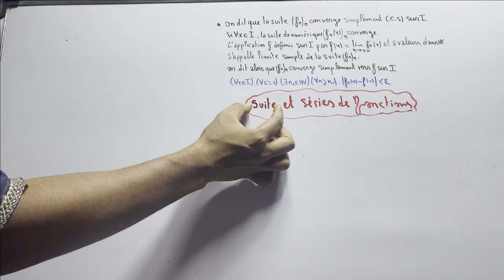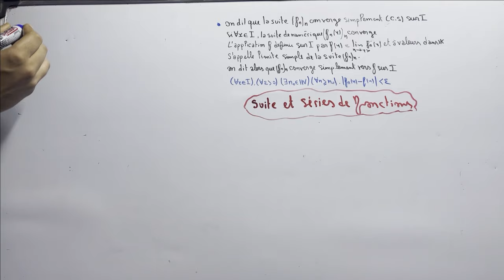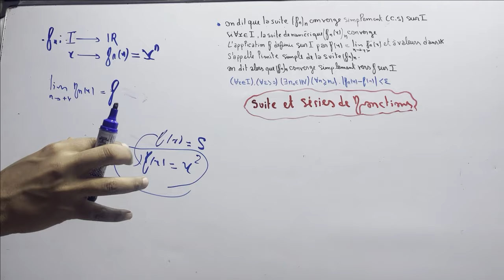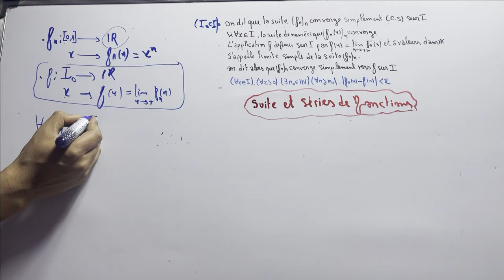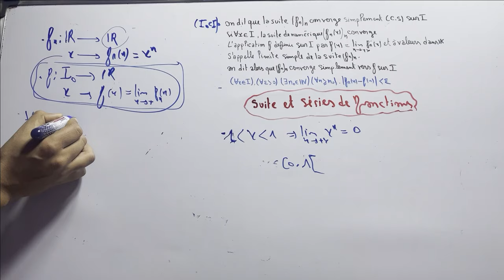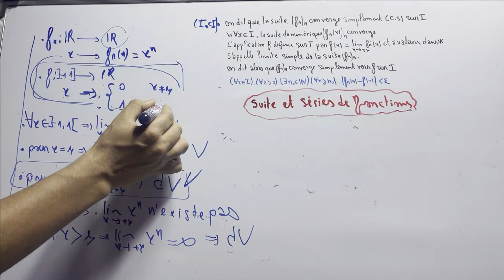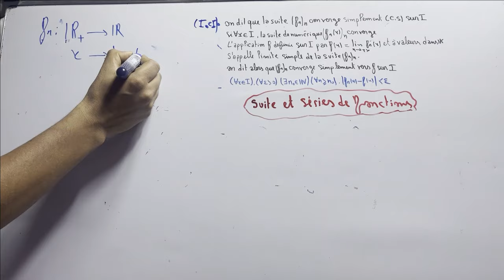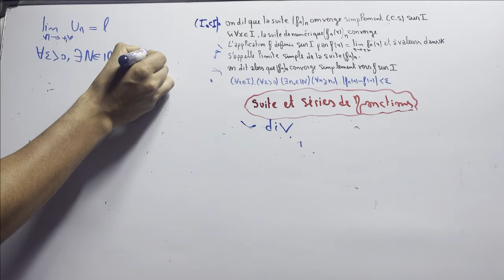Suites et séries de fonctions : Convergence simple d'une suite de fonctions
Suites et séries de fonctions
Convergence simple d'une suite de fonctions